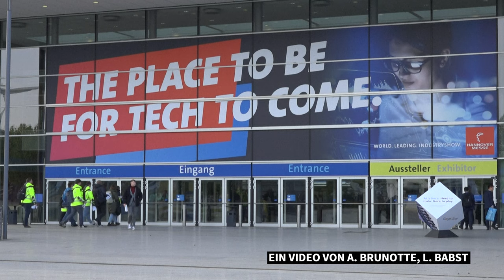Bundeskanzler Scholz bei Rundgang auf der Hannover Messe | AFP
Bundeskanzler Olaf Scholz hat sich zusammen mit dem norwegischen Ministerpräsidenten Jonas Gahr Støre die Hannover Messe bei einem Rundgang angeschaut. Beide Regierungschefs betonen die Bedeutung der wirtschaftlichen Zusammenarbeit.